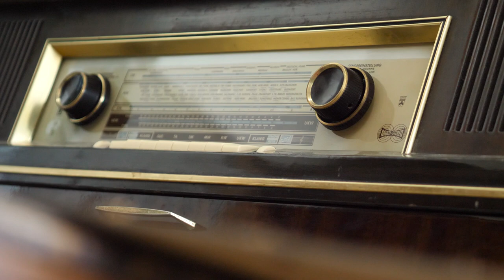Intro del Podcast "El Grimorio de Riggs" Sexta Temporada: La Frecuencia Fantasma